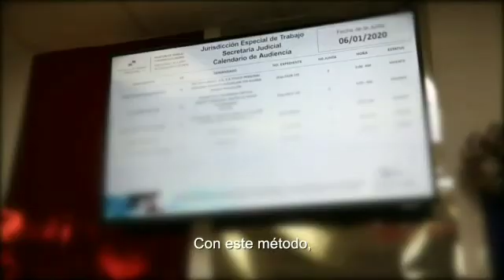Noticias del Ministerio de Trabajo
Sistema de reparto de los procesos laborales en las Juntas  de Conciliación y Decisión